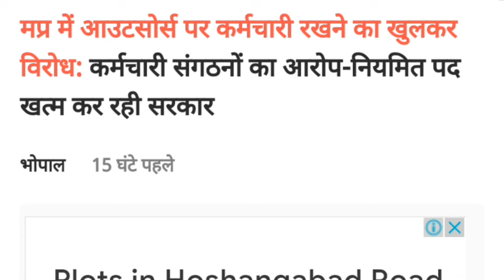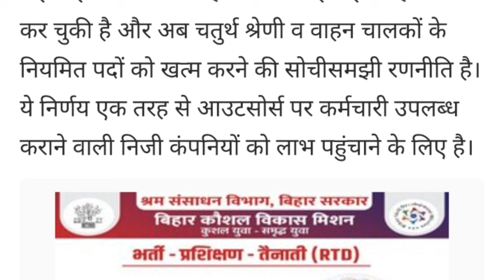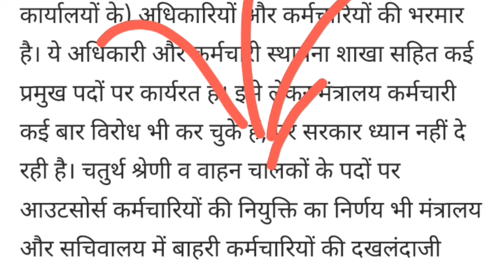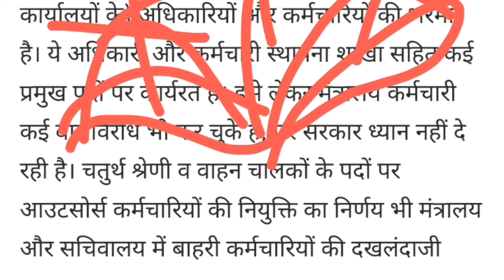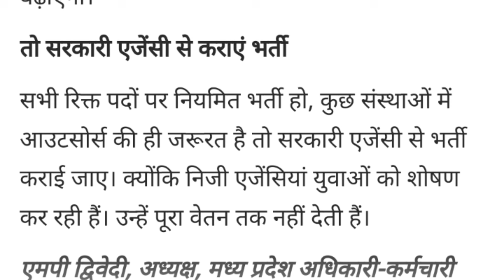मप्र में आउटसोर्स पर कर्मचारी का खुलकर विरोध:कर्मचारी संगठनों का आरोप-नियमित पद खत्म कर रही सरकार